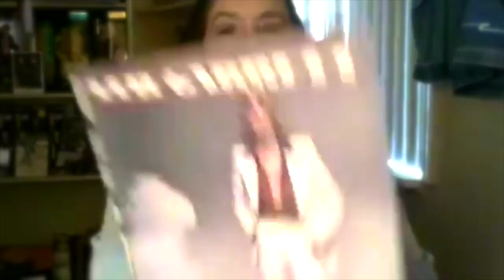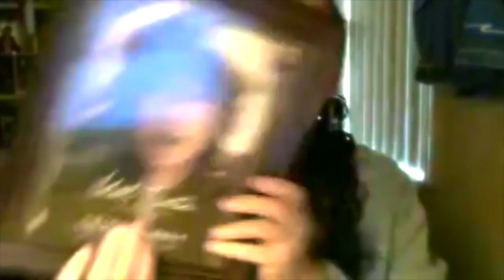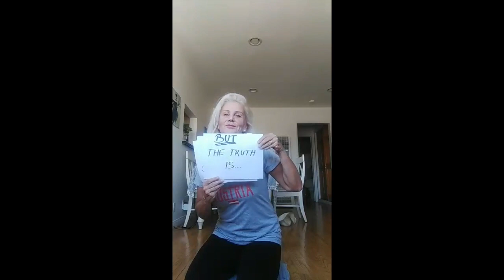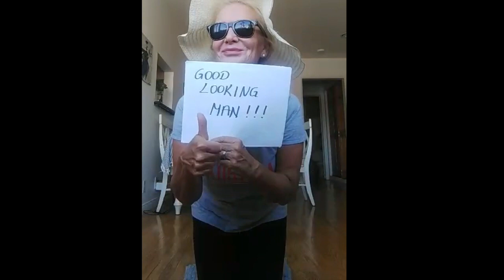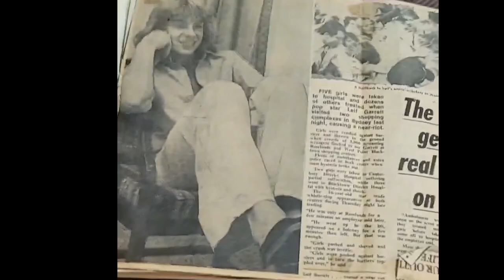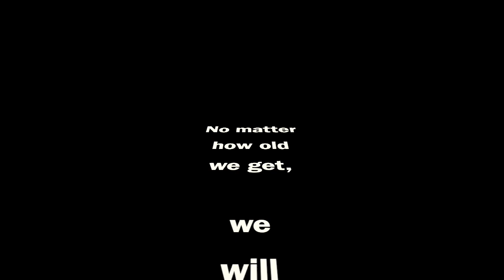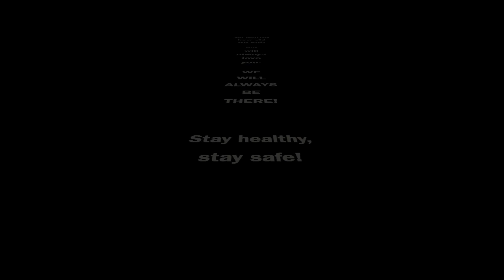Leif Garrett 60. Birthday Tribute- FANS WISH HIM ALL THE BEST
Leif was born on November 8th 1961 in Hollywood, California.

Fans gathered on Facebook to send Leif their best wishes for his 60. Birthday--- this Video was handed personally to Leif Garrett. He saw it before I published it on Youtube.

This is what Leif Garrett posted on this FB page on Nov 27th:
"To everyone involved in the making of my 60th Birthday video - I am deeply touched that you have stuck by me through all the highs and all the lows. That means more to me than you’ll ever know. I thank you and appreciate you. Love, Leif"